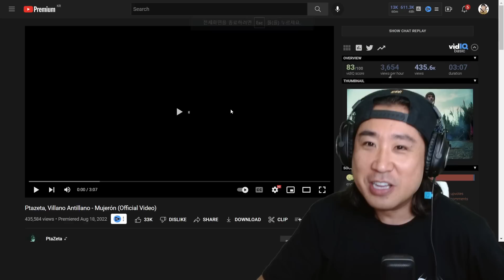Coreano Loco reacciona a Ptazeta, Villano Antillano 😍😮 Mujerón